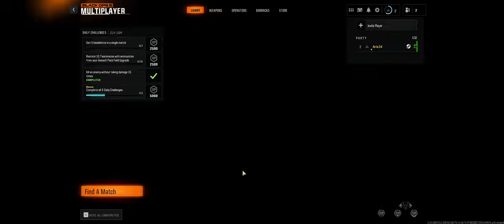Call Of Duty: Black ops 6 Multiplayer Beta | Map { DERELICT }